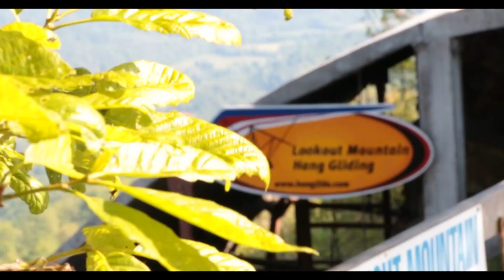Gordon Jinnette Tandem Hang Gliding Lookout Mountain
This video is about Gordon Jinnette Tandem Hang Gliding Lookout Mountain